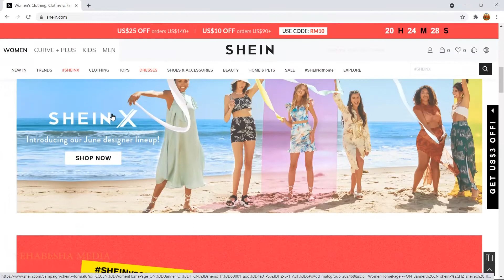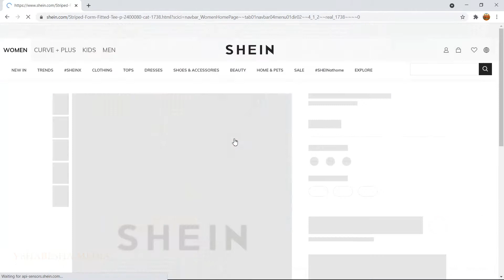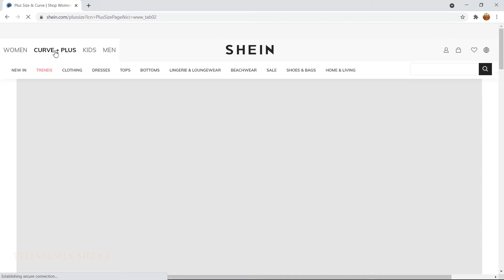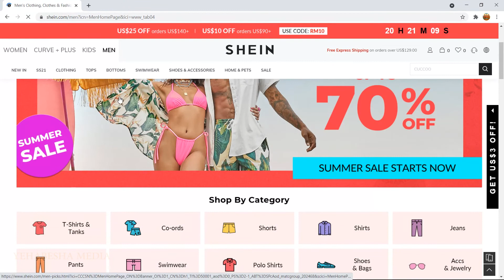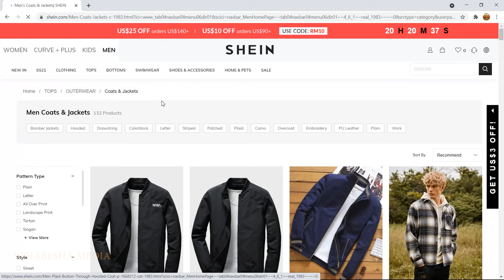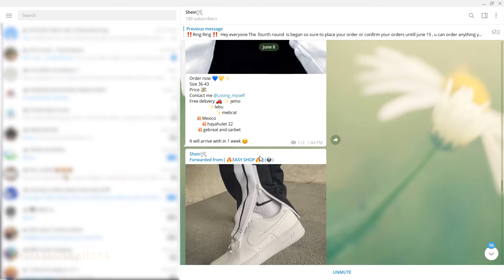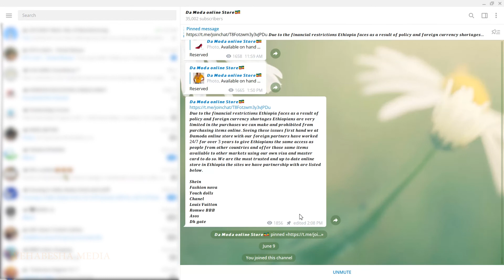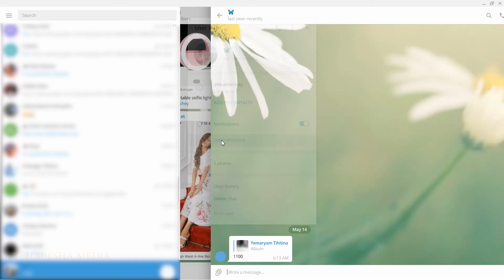ከ ኢትዮጵያ ሆነን ከshein ላይ እንዴት ልብስ, ጫማ እና የመሳሰሉትን ማዘዝ እና መግዛት እንችላለን | How to order anything from Shein